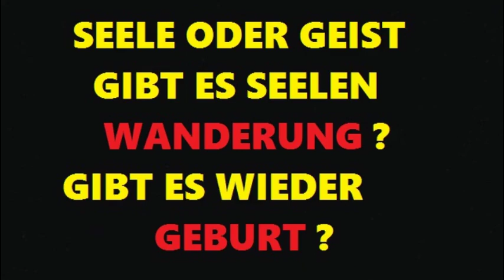DIE SEELE SELENWANDERUNG WIEDERGEBURT GEISTER SIND WAHR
DIE SEELE SELEN WANDERUNG WIEDERGEBURT GEISTER SIND WAHR - Reinkarnation – Wiedergeburt, Seelenwanderung. Seelenwanderung. Die Inkarnation ist ein schleichender Prozess, da die Entscheidung meist erst kurz vor der Zeugung getroffen wird. In den ersten Wochen Die Karmalehre; Samsara - parapsychology - Parapsychologie - Die parapsychologischen Experimente benutzten Zufallsgeneratoren für den Versuch, außersinnliche Wahrnehmung, Psychokinese und Präkognition nachzuweisen. Mit sensorischer Deprivation und Ganzfeld-Versuchen wird die Möglichkeit außersinnlicher Wahrnehmung untersucht. In den Vereinigten Staaten spielten diese Tests in der Vergangenheit eine Rolle bei dem Bemühen der Geheimdienste, außersinnliche Wahrnehmung für Spionagezwecke einzusetzen.[5] Parapsychologische Experimente werden nur an wenigen Orten auf der Welt systematisch durchgeführt, so an einigen Universitäten und privat finanzierten InstituteN - Der Ausdruck Seele hat vielfältige Bedeutungen, je nach den unterschiedlichen mythischen, religiösen, philosophischen oder psychologischen Traditionen und Lehren, in denen er vorkommt. Im heutigen Sprachgebrauch ist oft die Gesamtheit aller Gefühlsregungen und geistigen Vorgänge beim Menschen gemeint. In diesem Sinne ist „Seele“ weitgehend gleichbedeutend mit dem Begriff Psyche. „Seele“ kann aber auch ein Prinzip bezeichnen, von dem angenommen wird, dass es diesen Regungen und Vorgängen zugrunde liegt, sie ordnet und auch körperliche Vorgänge herbeiführt oder beeinflusst. Die Bezeichnung „Parapsychologie“ wurde 1889 von dem Psychologen Max Dessoir in einem Beitrag in der theosophischen Zeitschrift Sphinx eingeführt. Dessoir erläuterte die Wortwahl folgendermaßen: „Bezeichnet man … mit Para – etwas, das über das Gewöhnliche hinaus oder neben ihm hergeht, so kann man vielleicht die aus dem normalen Verlauf des Seelenlebens heraustretenden Erscheinungen parapsychische, die von ihnen handelnde Wissenschaft „Parapsychologie“ nennen. …Das Wort ist nicht schön, aber es hat meines Erachtens den Vorzug, ein bisher noch unbenanntes Grenzgebiet zwischen dem Durchschnitt und den abnormen, pathologischen Zuständen kurz zu kennzeichnen.“[8] Zu den zwischen den pathologischen Zuständen und den normalen Zuständen des Seelenlebens angesiedelten Erscheinungen gehörten zunächst vor allem die Phänomene des Mesmerismus wie Hypnose und animalischer Magnetismus.[9] Joseph Banks Rhine griff den Ausdruck „Parapsychologie“ in den 1930ern als Ersatz für den Begriff psychical research auf, um die Betonung auf Laborforschung und wissenschaftliche Methodik hervorzuheben.[10] Parapsychologen bezeichnen die parapsychischen Phänomene, denen sie nachspüren, mit dem griechischen Buchstaben ψ (= Psi), dem ersten Buchstaben des Wortes Psyche. Da sich die Parapsychologie mit okkulten Phänomenen beschäftigt, die sich wissenschaftlich zunächst nicht erklären lassen, Wissenschaftler aber das Wort Okkultismus meiden, verwenden sie stattdessen Begriffe wie Metapsychologie, ASW und Parapsychologie. Die Wahrheit über Geister - Erfahre hier wie die Geisterbeschwörung funktioniert. Mit dem kompletten Ablauf und worauf du unbedingt achten musst! Unter einer Beschwörung versteht man sowohl eine flehentlich oder auch vehement ... Der Esoteriker Rudolf Steiner praktizierte Geisterbeschwörung Die Geisterbeschwörung wird seit einiger Zeit zu einer Art Spiel gemacht, das vor allem bei Jugendlichen in der Form des Gläserrückens Anklang findet